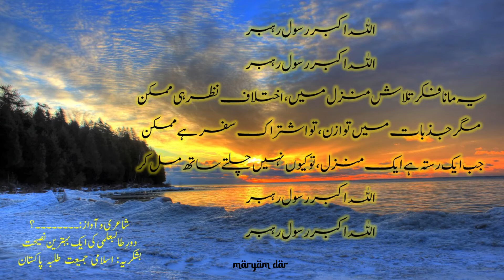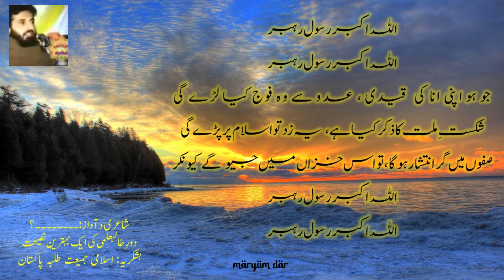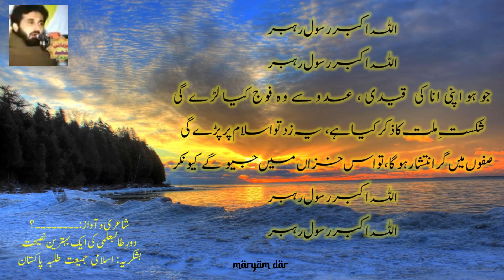Allah o Akbar Rasool Rahbar الله اکبر رسولﷺ رہبر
شاعری :
 آواز: عبدالله عزام ؟

اللہ اکبر رسول رہبر
قدم بڑھائے چلو جوانو! کہ منزلیں راہ تک رہی ہیں
اندھیری راتوں کی سرحدوں سے سنہری  صبحیں جھلک رہی ہیں
ابھر رہا ہے افق سے سورج  ،نزول انوار ہے زمین پر

زمیں کے سب جھوٹے دیوتاؤں نے مل کے گٹھ جوڑ کر لیا ہے
تمہاری جانب ہیں سب کی نظریں ،تمہیں مٹانے کا فیصلہ ہے
اگر خدائی ہے ساتھ ان کے ،خدا کا سایہ تمہارے سر پر

خدا کے سائے میں تم بھی  دشمن کی ساری طاقت کو پیس ڈالو
نبی ﷺکے اسوہ پہ چل کے  باطل کی ساری کثرت کو پیس ڈالو
اسی نبی ﷺکے غلام ہو تم، جو ذات میں اپنی خود فلک گر

مگر ذرا اس کا دھیان رکھناکہ مصلحت جزو زندگی ہے
جہاں شجاعت ہے شان ایماں ،وہاں تدبّر بھی لازمی ہے
شجاعت و فکر کا توازن  ہے سیرت مصطفیﷺ کا جوہر

بجا کہ حق گوئی رکنِ دیں ہے،  مگر نہ اتنی کہ زہر گھولو
ہو گفتگو گر بنائے فتنہ ،تو اس سے بہتر ہے کچھ نہ بولو
بلاتی ہے رہروں کو منزل ،کبھی کبھی راستے سے ہٹ کر

یہ مانا فکر تلاش منزل میں، اختلاف نظر ہی ممکن
مگر جذبات میں توازن ،تو اشتراک سفر ہے ممکن
جب ایک رستہ ہے ایک منزل،تو کیوں نہیں چلتے ساتھ مل کر

جو ہو اپنی انا کی    قیدی ،  عدو سے وہ فوج کیا لڑے گی
شکستِ ملت کا ذکر کیا ہے،              یہ زد تواسلام پر پڑے گی
صفوں میں گر انتشار ہوگا ، تو اس خزاں میں جیو  گے کیونکر